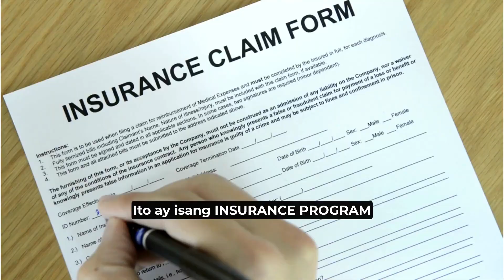Ano ang Loan Redemption Insurance?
Ano ang LRI at bakit nga ba ito recommended pag meron tayong loans na binabayaran?

Magandang Buhay  po 🙂 To know more about IPRO Cooperative. Kindly register for our Pre-Membership Orientation.